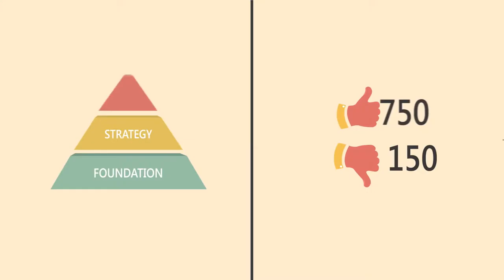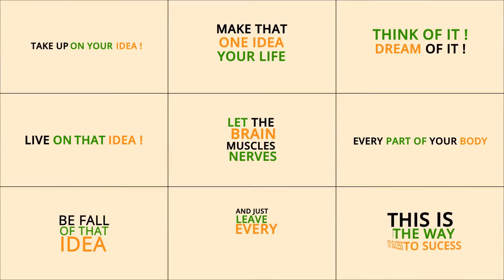[Project Public] - Mega Explainer Toolkit - $43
* Tên Project:  Mega Explainer Toolkit
* Size: 211Mb